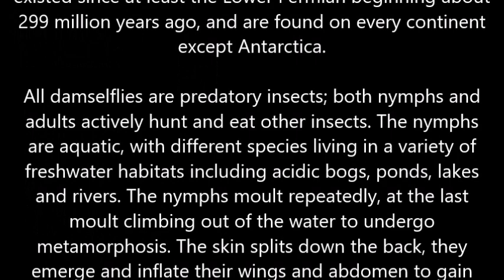The Blue Damsel Fly-Created for Broken Back Photography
Since breaking my back on 27 June 2023, I have been struggling to occupy my mind, deal with the pain and get around with mobility issues.  I literally have to have help making a video, my thought processes are somewhat confused.  Nothing is easy when you are lying nearly flat on your back.